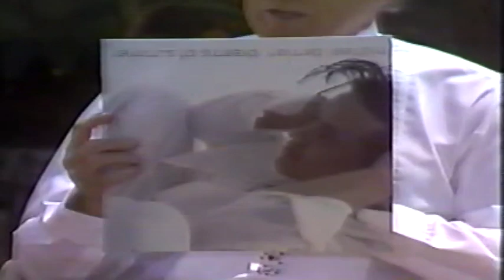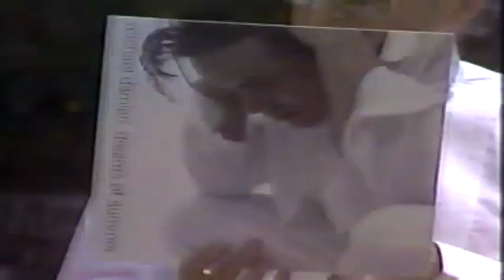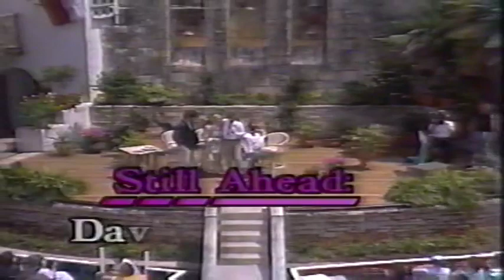Michael and Lauralee on Regis and Kathie Lee 1991